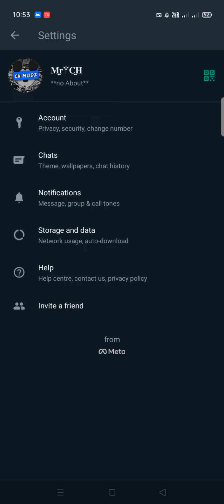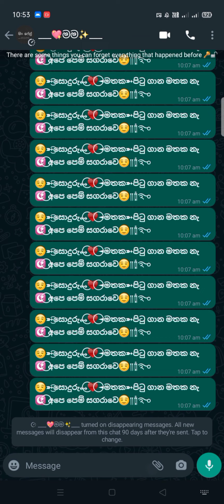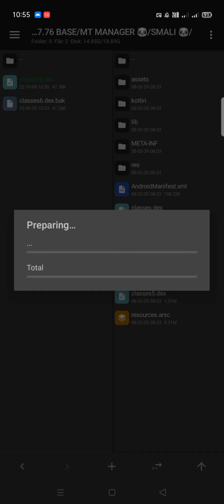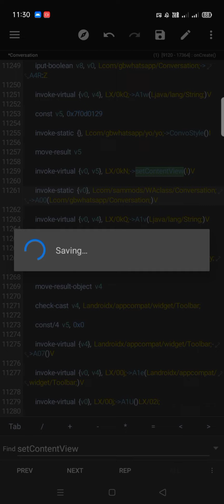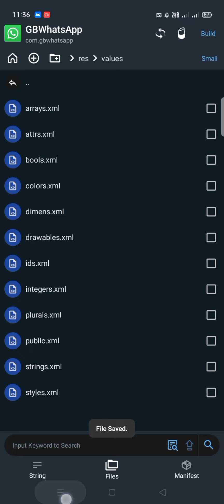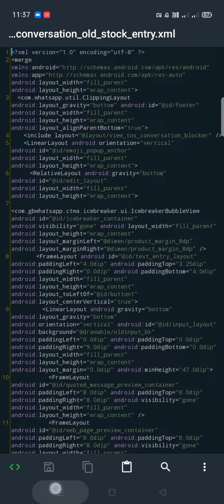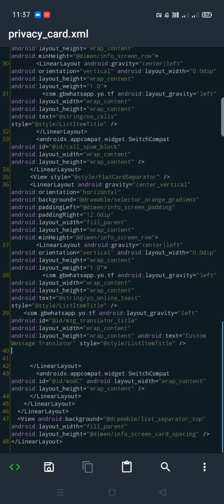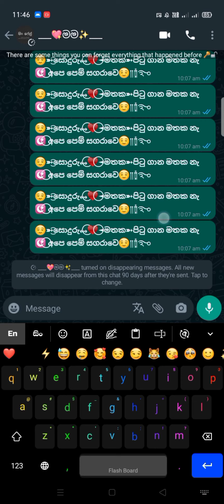[🐼] HOW TO ADD NEW TRANCELATOR ON 2.22.17.76 BASE || SINHALA ADDED || ch_modz || YO,FM,GB,AERO